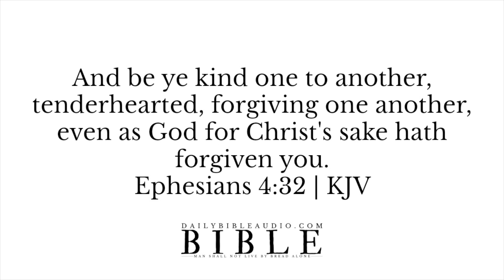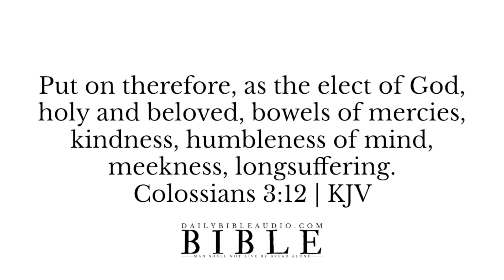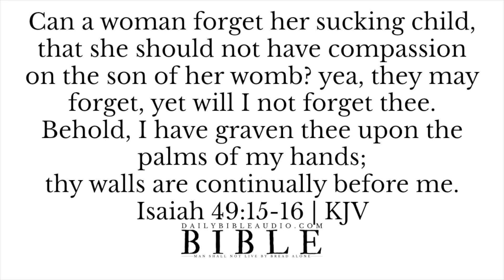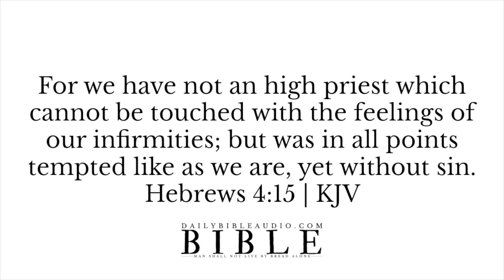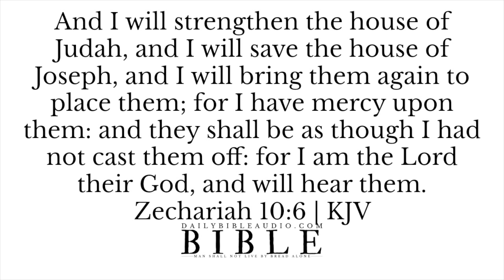Bible Verses About Compassion | Powerful Compassion Scriptures